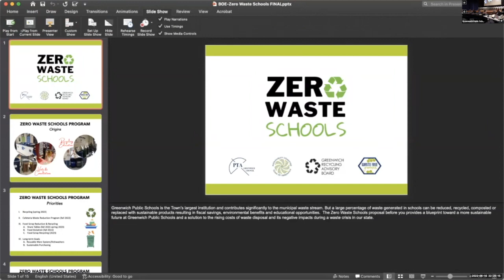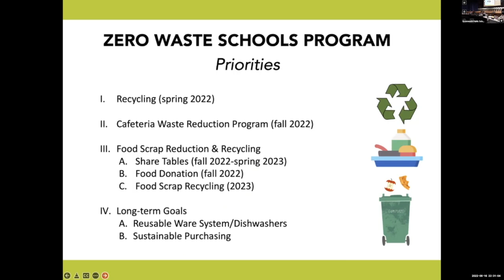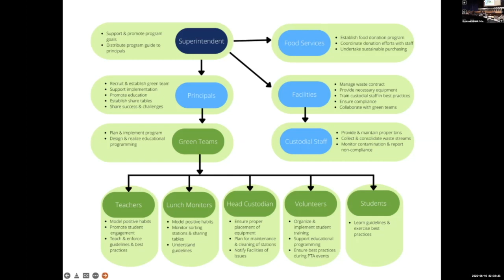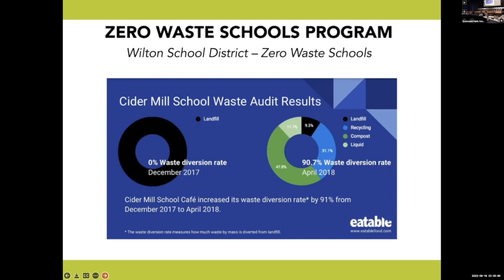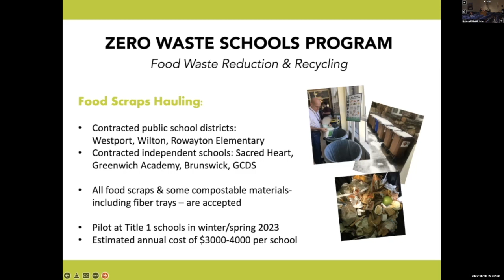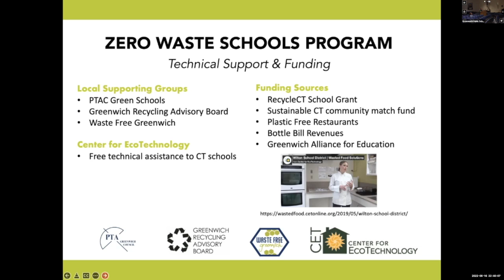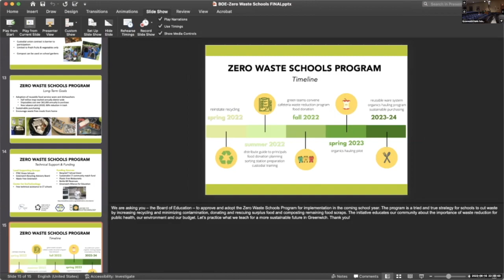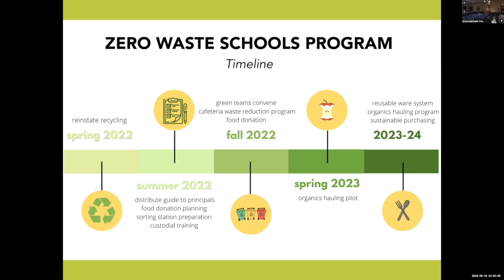June 16, 2022 Board of Education Special Meeting - Part 2